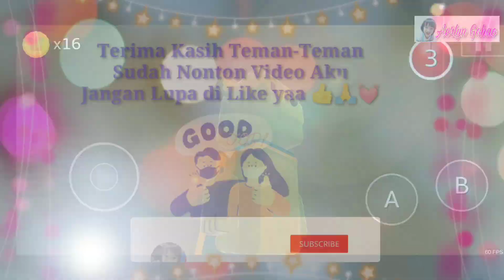BERUANG SULTAN AERLYN | RAHASIA GOA DALAM AIR 😱 SUPER BEAR ADVENTURE